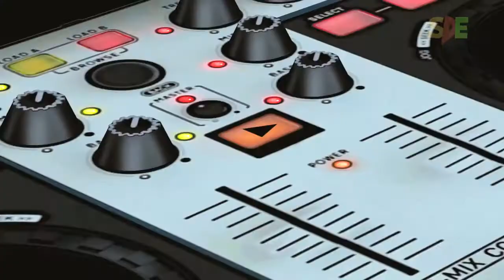The Adventures Of Jack Shukla Episode 1